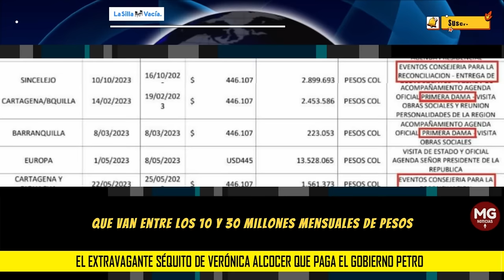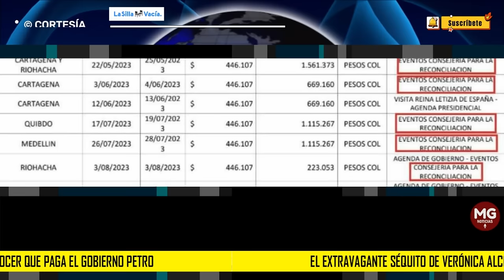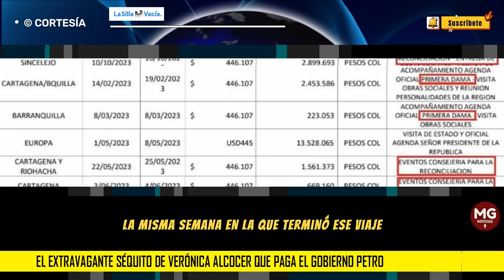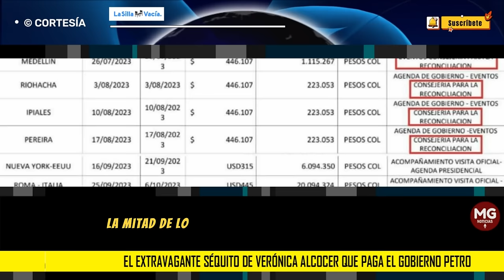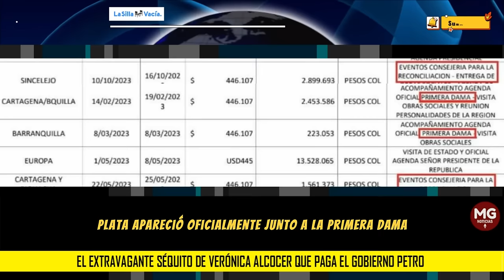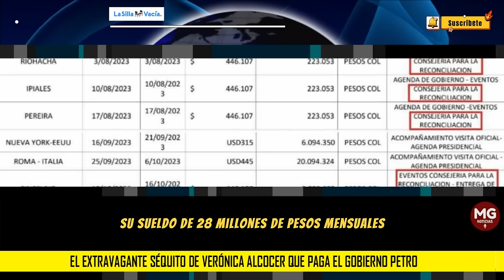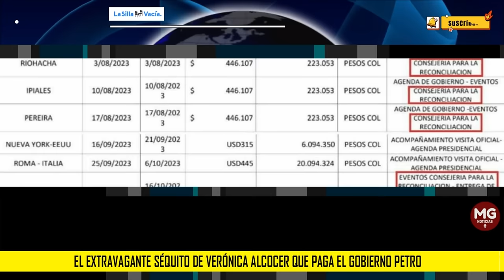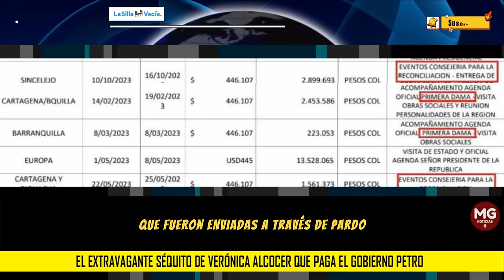ESCÁNDALO 🔴 EL EXTRAVAGANTE SÉQUITO DE VERÓNICA ALCOCER QUE PAGA EL GOBIERNO PETRO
La primera dama Verónica Alcocer ha usado su poder para tener un séquito que le ha costado al Estado más de mil millones de pesos en lo que va del gobierno de Gustavo Petro. Maquillador personal y vestuarista, fotógrafo profesional, su mejor amiga y una asesora personal con sueldo de ministro están contratados por tres entidades públicas para encargarse de su imagen, su agenda y compañía. Van con ella a carnavales, visitas internacionales y a pueblos alejados pagados por el Estado.